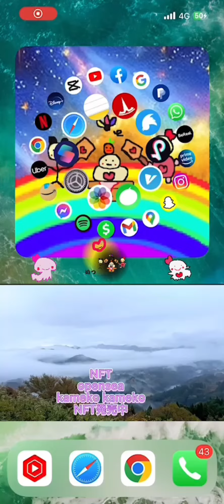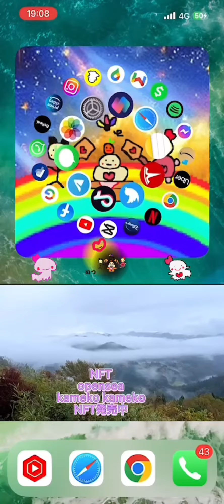NFT opensea kamekokameko 発売中